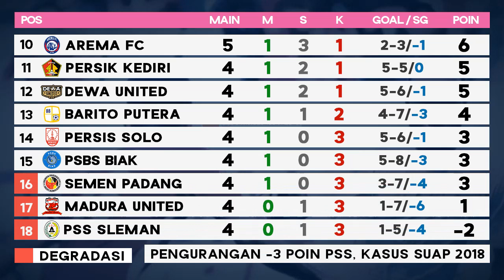HASIL & KLASEMEN LIGA 1 2024 TERBARU HARI INI - Persib vs PSIS 2-1, PSM vs Arema FC 0-1 Liga 1 BRI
Hasil Liga 1 hari ini terbaru 16 September 2024 Hasil PSM vs Arema FC 0-1, Hasil Persib vs PSIS Semarang 2-1 Highlights BRI Liga 1 2024/2025 Pekan ke 5, Klasemen Liga Indonesia 2024 Terbaru Hari Ini, Top Skor Liga indonesia 2024/25, Jadwal Liga 1 hari ini Live indosiar dan live streaming vidio
Hasil Liga 1 Tadi Malam terbaru
Hasil PSM Makassar vs Arema FC 0-1
Hasil Persib Bandung vs PSIS Semarang 2-1

Jadwal Liga 1 hari ini Pekan ke 5 live indosiar streaming vidio 16 September 2024

Hasil Liga 1 Hari Ini dan Klasemen Sementara
Hasil Liga 1 Indonesia 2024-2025
Klasemen Liga Indonesia 2024 terbaru hari ini
Hasil Liga 1 bri hari ini
Klasemen Liga 1 BRI 2024/2025
Jadwal Liga 1 Pekan ke 5 2024 terbaru
Hasil BRI Liga 1 2024 terbaru
Highlights Liga 1 2024/2025
Top Clean Sheets Liga 1 2024/2025
Liga 1 Match 2024/2025
persib vs psis highlights